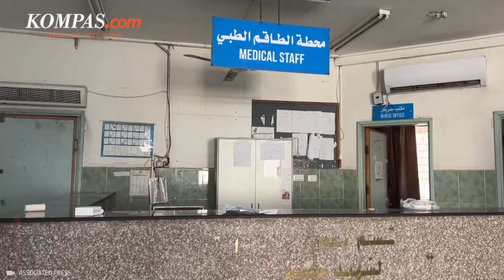Angkatan Bersenjata Mesir Gandeng Yordania dan UEA Kirim Bantuan Udara ke Gaza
Angkatan bersenjata Mesir bekerja sama dengan pemerintahan Yordania dan UEA mengirimkan bantuan kemanusiaan ke Palestina. Pengiriman bantuan ini sebagai upaya lanjutan untuk mendukung persaudaraan rakyat di Gaza sekaligus untuk meredakan krisis kemanusiaan yang terjadi.

Penulis Naskah: Musayadah Khusnul Khotimah
Video Editor: Musayadah Khusnul Khotimah
Produser: Monica Arum